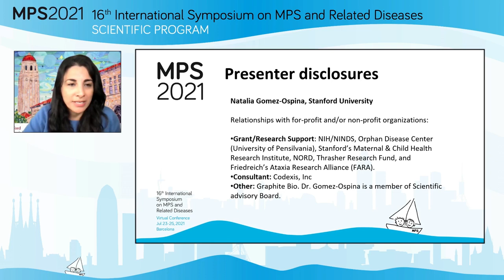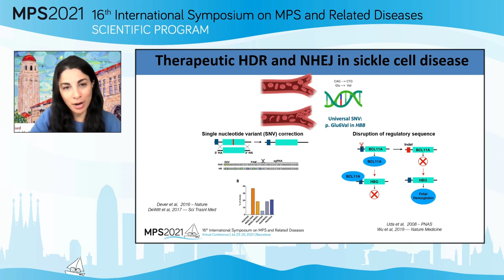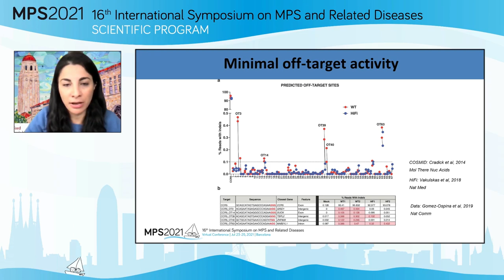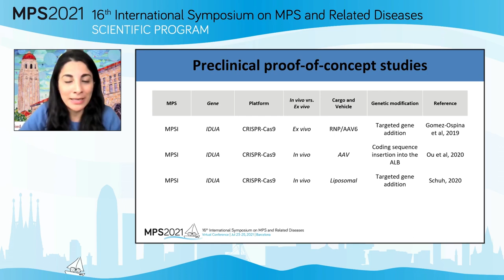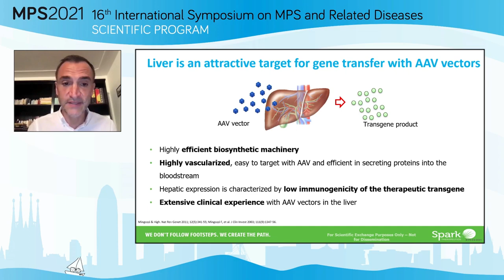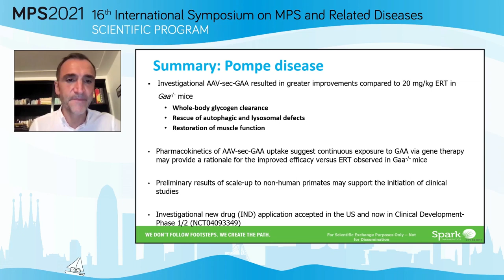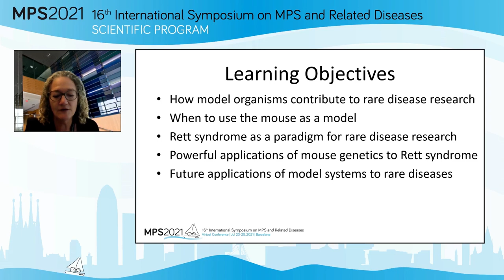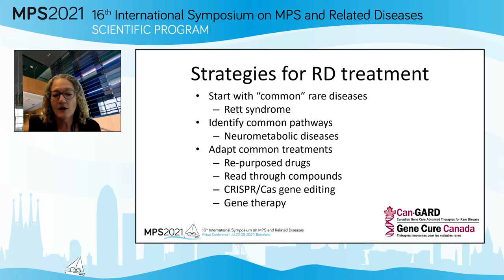MASTER SAGRADA 23 Aleman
Advances and new technologies

Sagrada família